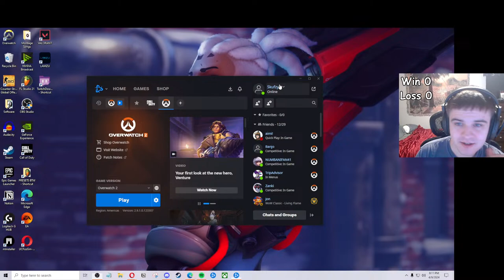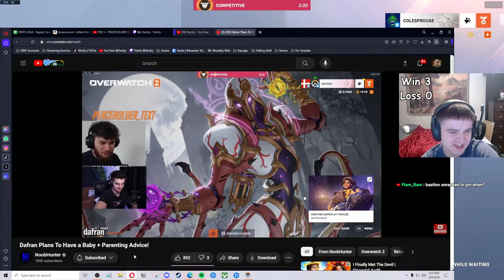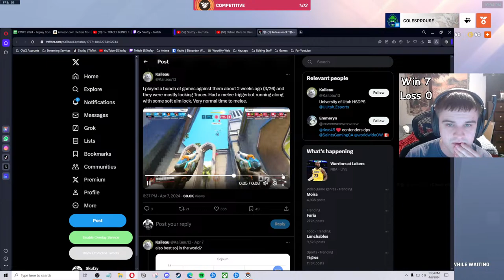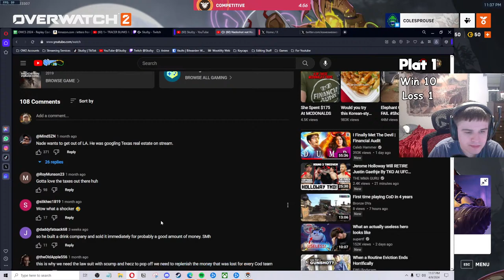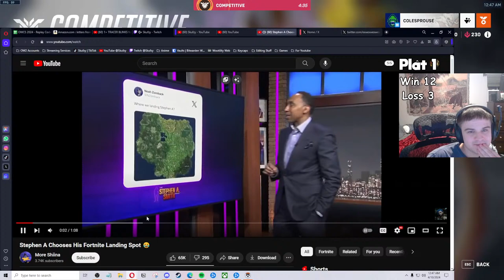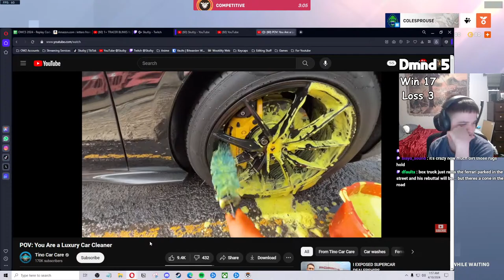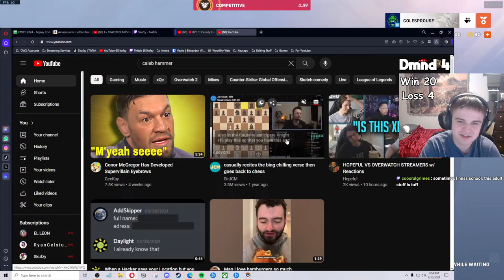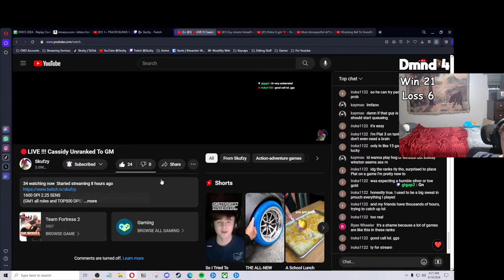🔴LIVE !!! Cassidy Unranked To GM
1600 DPI 2.25 SENS
(GM1 all roles and TOP500 DPS)